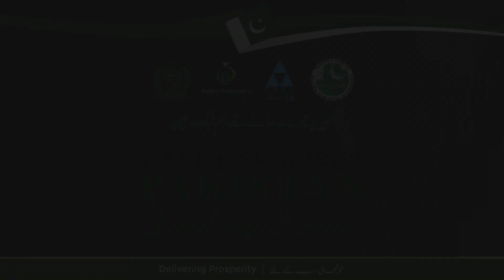CEO PPAF | Nadir Gul Barech | Independence day 2024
Watch our CEO, Nadir Gul Barech as he announces the launch of PPAF’s Pakistan’s Independence Day Campaign in collaboration with Prime Minister’s Youth Programme and Paigham e Pakistan. This campaign aims at bringing communities across Pakistan closer together, promoting the unity and social cohesion for poverty alleviation and advancing prosperity in Pakistan.

Government of Pakistan Government of Khyber Pakhtunkhwa Government Of Balochistan Sindh Government Government Of Balochistan Rana Mashhood Ahmad Khan European Union in Pakistan International Trade Centre FAO Pakistan